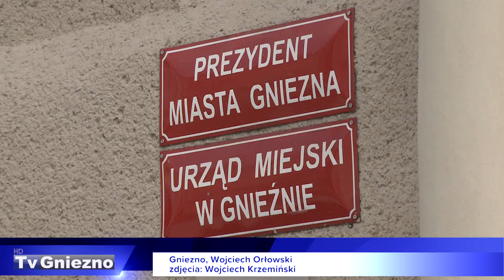11 listopada młodzi przybiorą szaty bohaterów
Urząd Miejski w Gnieźnie zaprasza po raz piąty najmłodszych do udziału w konkursie Zostań Herosem Niepodległości. Zabawa to prosta zachęta, by 11 listopada, w czasie Święta Niepodległości byli przebrani za postać z epoki, kiedy Polska odzyskiwała swoją suwerenność.